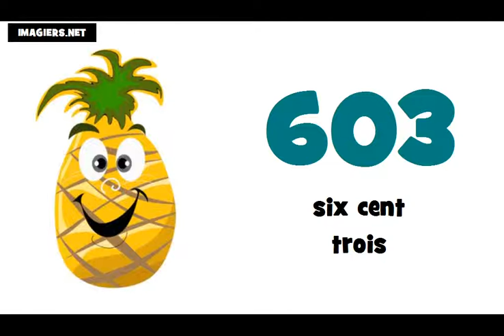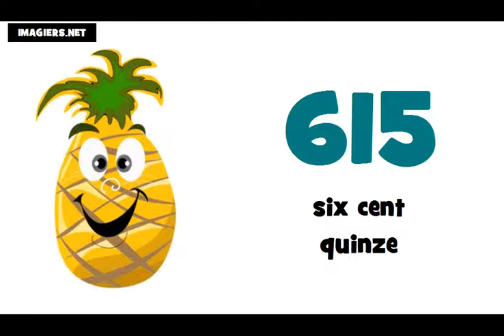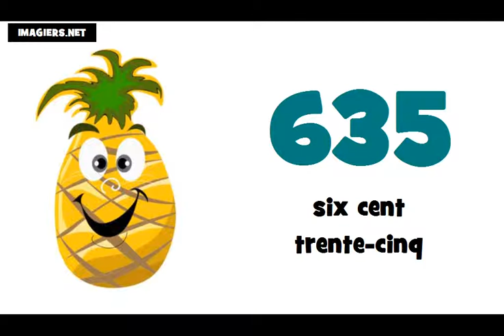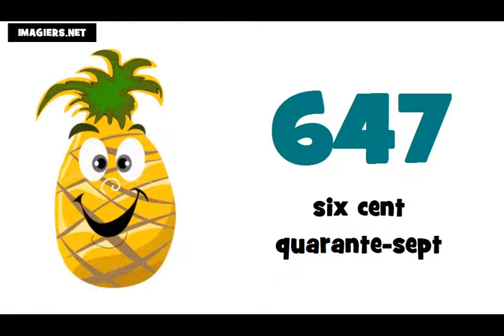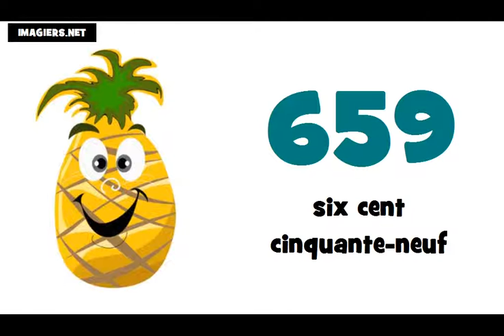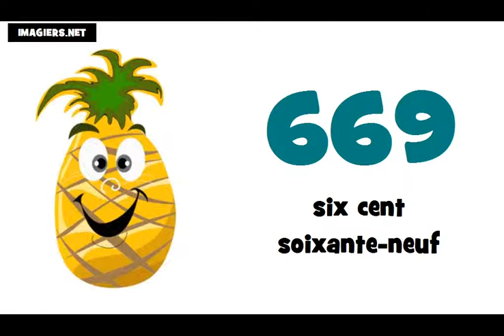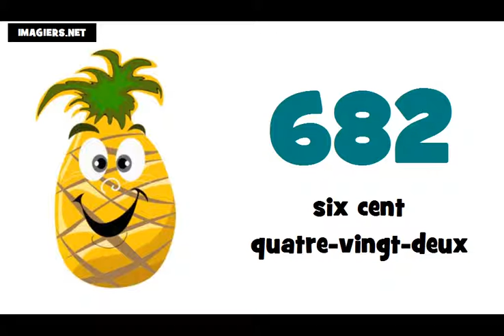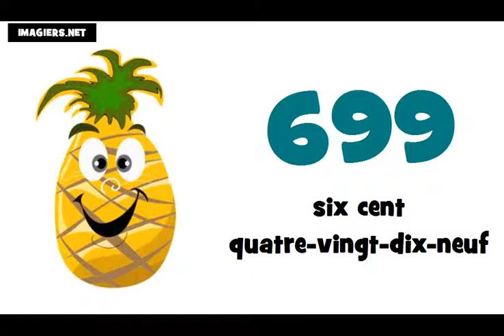Je compte de 600 à 700